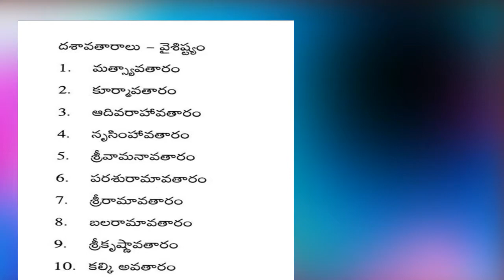Lord Vishnu. Lord Vishnu's Lord Vishnuశ్రీ మహావిష్ణు దశావతారాలు | Lord Vishnu 10 Avatars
శ్రీ మహావిష్ణు దశావతారాలు | Lord Vishnu 10 Avatars